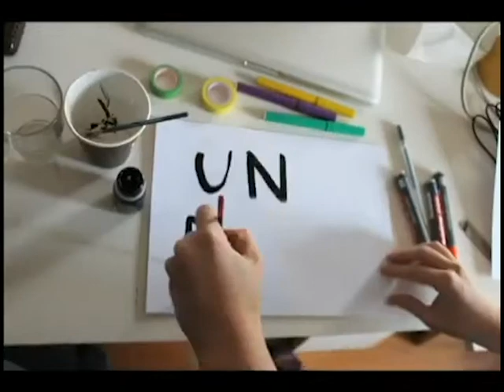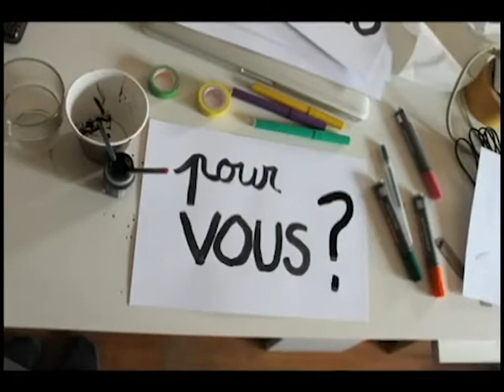Association NiceFuture – Vidéo de présentation - Postes de stage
NiceFuture complète son équipe pour réaliser ses prochains projets. Ceux-ci, qu’ils soient focalisés sur le respect de l’environnement ou les droits humains, peuvent devenir les vôtres! N'hésitez pas à nous contacter !